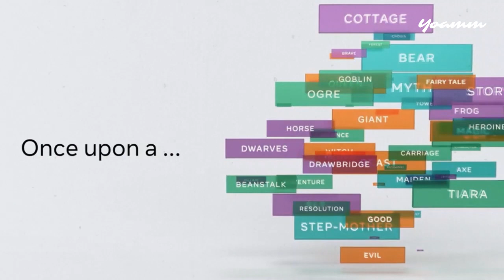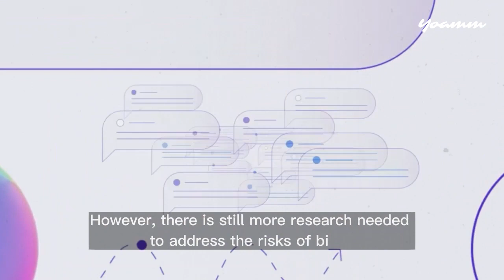Zuckerberg Introduces Meta's Answer to Chat GPT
CEO Mark Zuckerberg described the AI as a "state-of-the-art AI large language model", and introduced its own AI today, called LLaMA.
Yoamm is a platform that shares the stories of successful people in their respective fields. The channel may be useful for individuals interested in starting their own businesses or learning more about the experiences of successful business leaders. It may also be of interest to those who are simply looking to be inspired by the success of others.